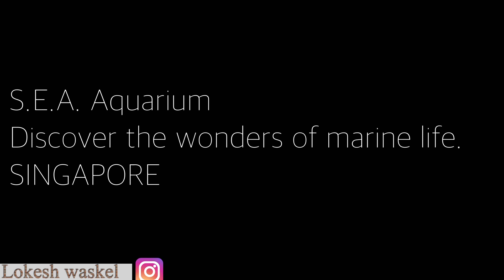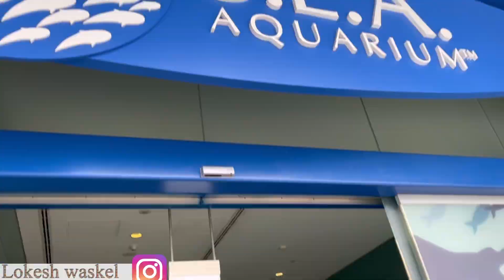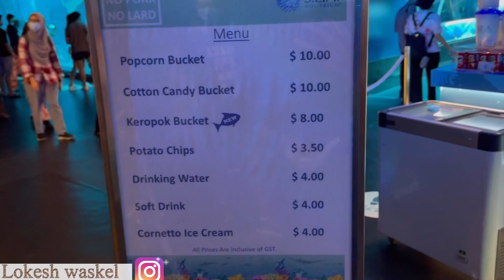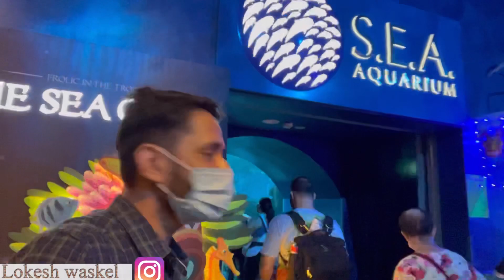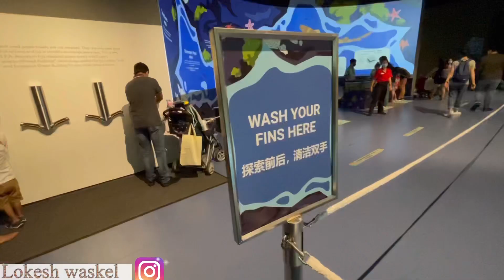2nd-Largest In The World Sea Aquarium Singapore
OBSERVATIONS DECK | SKY PARK | Infinity Pool I MARINA BAY SAND HOTEL Singapore | Spectacular rooftop👇

Walking Tour At Singapore Chinatown market | Pagoda Street | SINGAPORE cheapest market | food | MRT

Countdown Show Singapore | New year | 2021 | Marina Bay Sand | Merlion Park | Light Show | Celebrate👇

Gardens by the bay singapore light show 2021 | lunar New year | Chinese New year |explore the garden👇

Chinese New Year | Spring Festival Singapore Chinatown lunar New Year Street Light Up Year of the Ox

MY First vlog Marina Bay Sands Singapore Countdown 2021 Light Show at MerlionTOURIST ATTRACTIONS VIEW👇